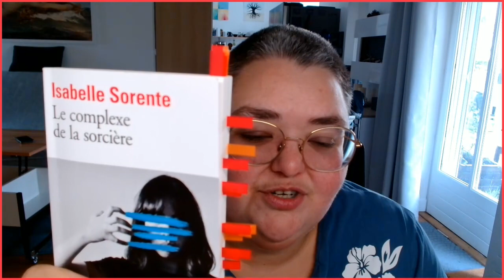Le Complexe de la Sorcière - Isabelle Sorente [Livre]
200 000 femmes accusées de sorcellerie en Europe sur deux siècles et cela ne laisserait pas de trace notre psyché? 100 000 femmes condamnées et cela n'aurait pas d'influence sur notre manière de nous voir, vivre et percevoir en tant que femmes?
L'autrice enquête sur les sorcières à travers les livres, son histoire personnelle et ses amies pour se permettre de réconcilier notre bourreau et notre victime intérieure: la Sorcière et l'Inquisiteur.

Le Complexe de la Sorcière (je toucherai une commission si vous passez par ce lien et commandez dans les 24h).